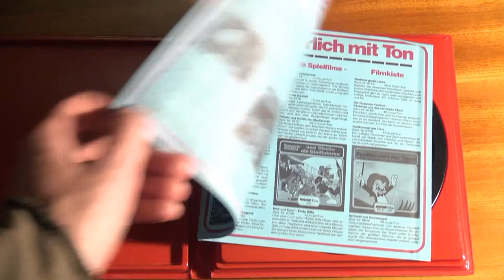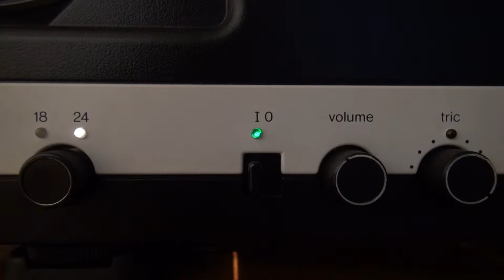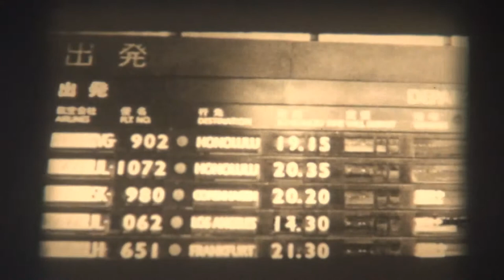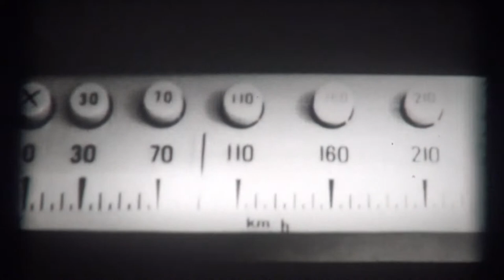Eumig S 9100 promítačka / super 8 sound projector [HD 2013]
Jednoduchá rakouská promítačka super 8 s magnetickým snímáním zvuku z obou stop (výsledný zvuk je mono). S možností nahrávání..
Na to jak je film starej a opotřebovanej to nehraje zas tak špatně. Pískání se do zvuku asi nahrálo nějakým rušením..